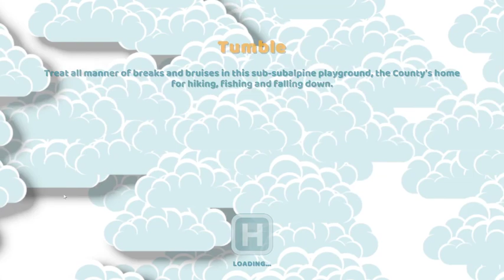NHS simulator with Slug